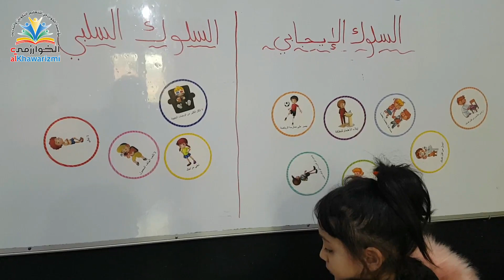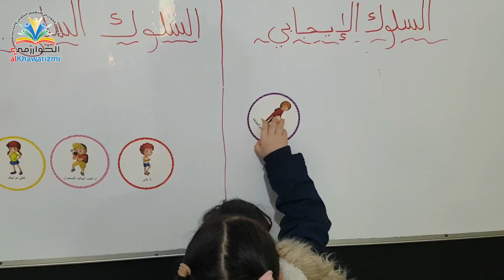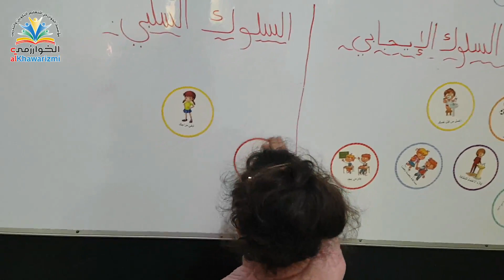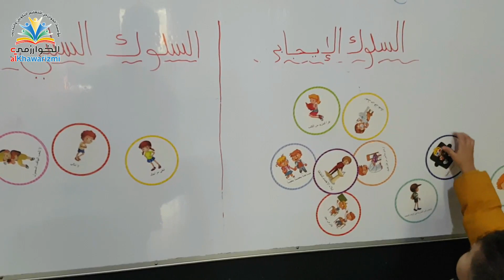تصنيف السلوكات الإيجابية والسلبية - قسم التمهيدي 2